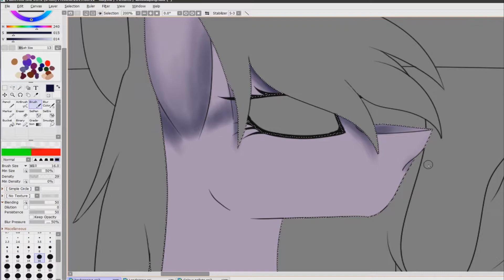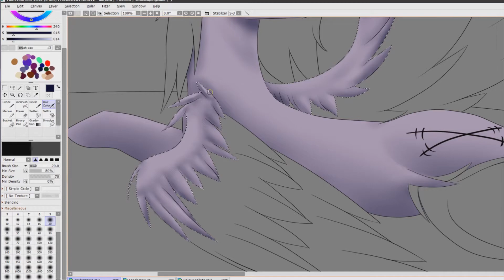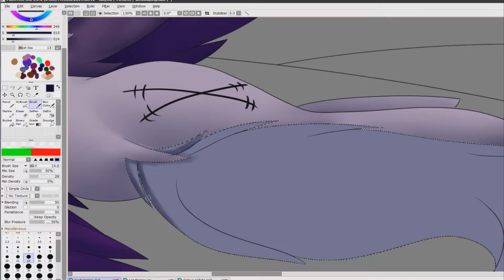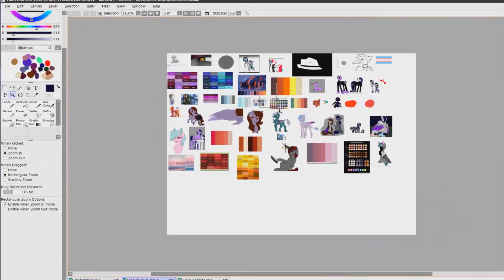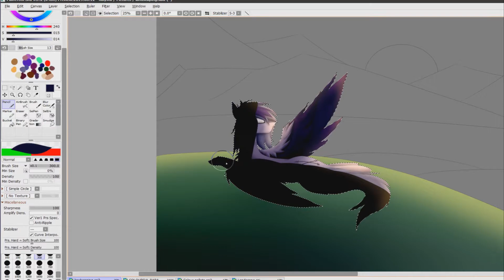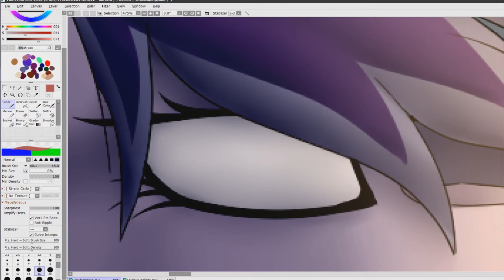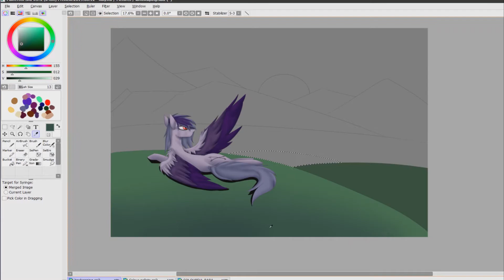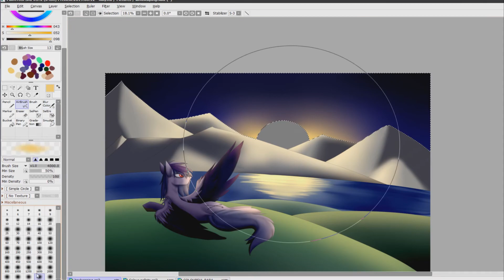At peace {Redraw Speedpaint}